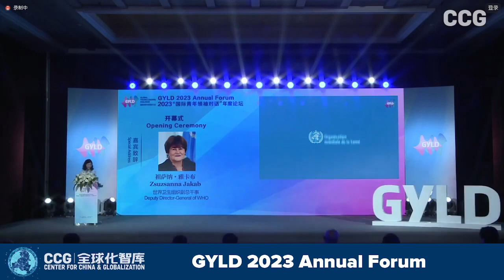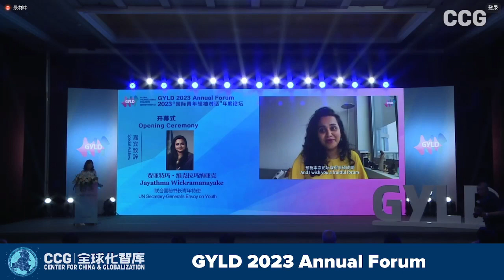2023 GYLD Annual Forum: WHO Deputy DG Zsuzsanna Jakab on youth contribution to global recovery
The forum, 2023 Global Young Leaders Dialogue (GYLD), invites about 150 international youths, scholars, representatives of embassies in China, and representatives of international organizations from nearly 30 countries to share their thoughts and opinions on topics such as intercultural communication, climate change and sustainable urban development.

Zsuzsanna Jakab, Deputy Director-General of WHO, in her video message, identified the challenges young generations are facing and WHO's efforts to mobilize young leaders to achieve post-pandemic global recovery.

The 2023 GYLD is hosted by Center for China and Globalization (CCG) and is in partnership with Schwarzman College of Tsinghua University, Yenching Academy of Peking University and Beijing Returned Overseas Chinese Federation.